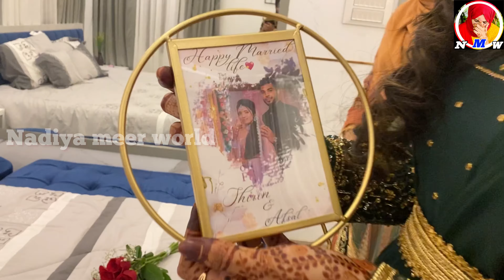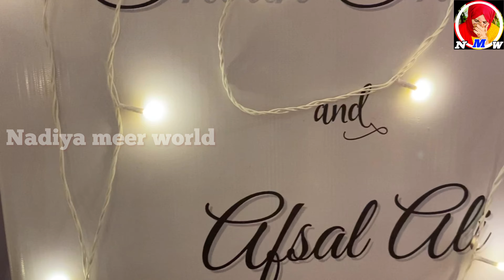നമ്മളെ കണ്ണൂരിലെ മൈലാഞ്ചി കല്യാണം കാണേണ്ട കായ്ച്ച തന്നെയാ മക്കളെ😍😜|kannur wedding